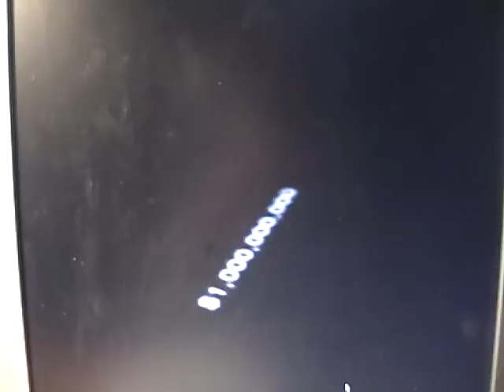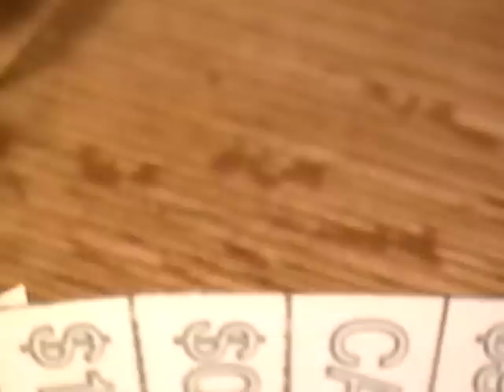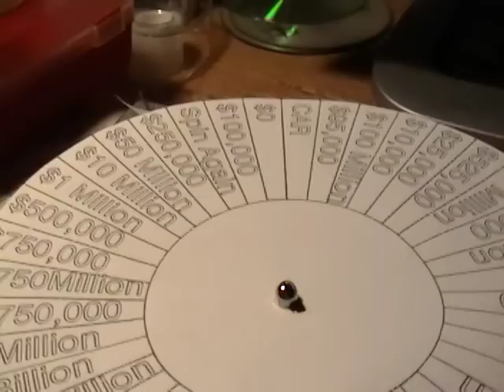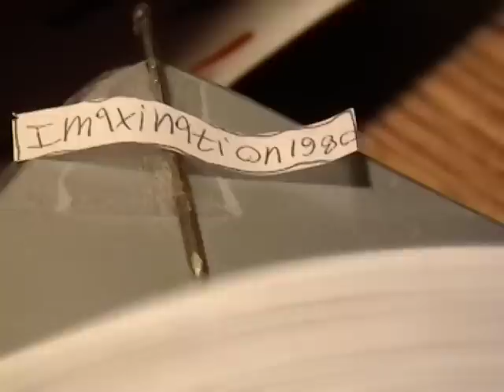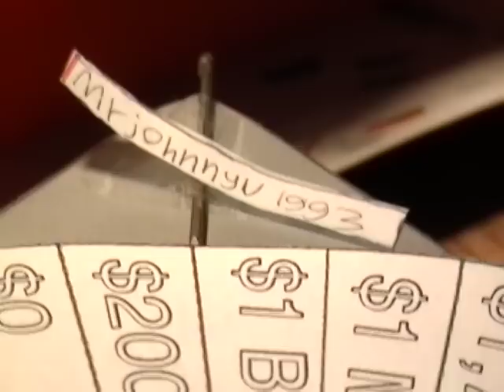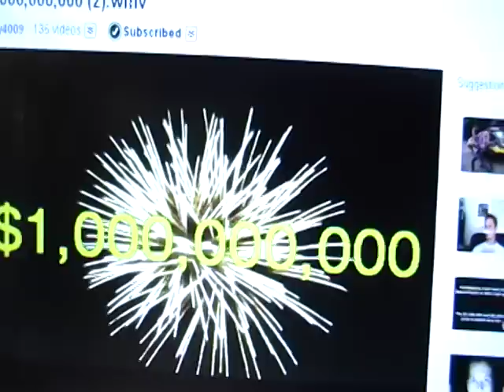Spin For $1 Million Season 11 Episode 5 (June 24th, 2011) Part 1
Special Guest: Larry4009

Made by TheZachman18 Productions
In association with TheColorPaul, L4GS-TV Company, and Pepsi9072